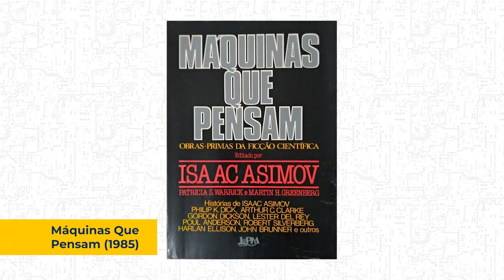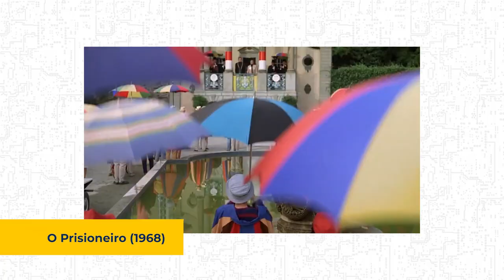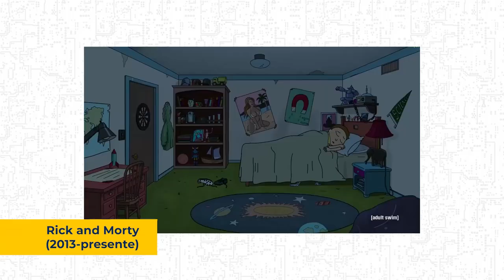O conto de Philip K. Dick que batizou o canal! | Formiga na Tela 335 - Formiga Elétrica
Já cansou de ouvir a gente falando de Philip K. Dick? Esperamos que não. O Formiga na Tela desta semana tem como tema especial o conto que nos inspirou a batizar nosso site e depois o canal, nada menos que A Formiga Elétrica (The Electric Ant). Infelizmente, ele se encontra hoje fora de catálogo, mas os interessados podem ir atrás dele no mercado de usados, buscando as coletâneas Máquinas Que Pensam e Histórias de Robôs Vol. 2, ambas editadas por Isaac Asimov. No mínimo atemporal, o texto de1969 continua instigando a imaginação e provocando reflexões de vários tipos, através de alegorias brilhantes.

Garson Poole achava-se uma pessoa normal, até que um acidente de trabalho revela uma condição inusitada. Ele descobre que, na verdade, é uma Formiga Elétrica, um trabalhador robótico desempenhando funções humanas, sem a consciência de sua verdadeira origem. A descoberta vai revelando aos poucos toda uma cadeia de detalhes em torno desta existência artificial, inclusive em relação aos amigos e colegas de trabalho. PKD tem aqui um dos seus contos mais brilhantes, sintetizando seu estilo e preocupações como escritor, o que faz de A Formiga Elétrica um excelente ponto de partida para leitores que desejem conhecer o escritor.

Gostaria de acrescentar alguma coisa ou discordar? Quer dar sua opinião? Aproveite para fazê-lo agora mesmo e ative o sino para notificação a cada novo vídeo publicado. Ah, e não se esqueça de compartilhar. Voltamos na próxima quarta!